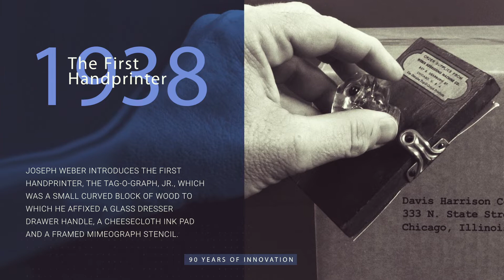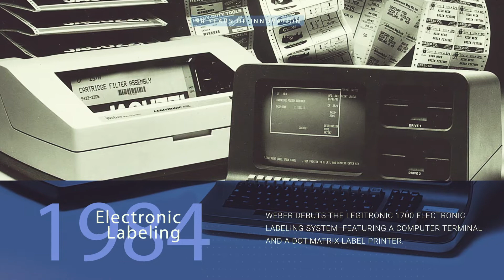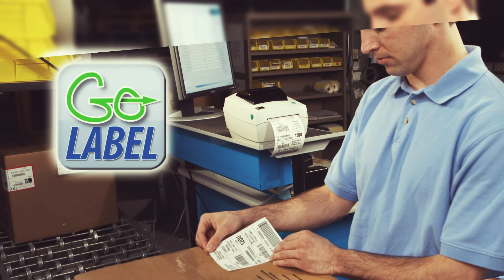90 Years of Labeling Excellence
It has been a long, ever-changing road for Weber Packaging Solutions. As the company celebrates their 90th anniversary in 2022, we reflect back on all the major milestones of the company history. Weber began building hand printers as an answer to the problem of marking cartons back in 1932 and been innovating products for the packaging industry ever since. Now this family-owned company is a global manufacturer of label and labeling systems that solve problems for companies large and small. Travel through time with us and learn more about Weber Packaging Solutions.